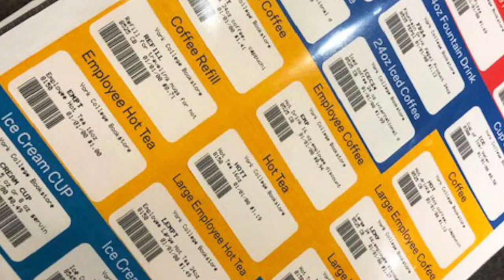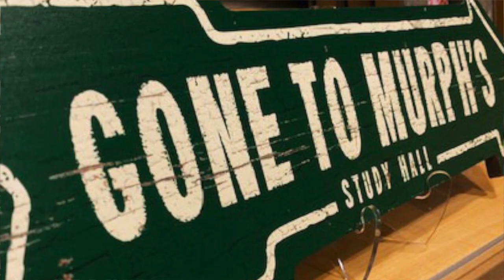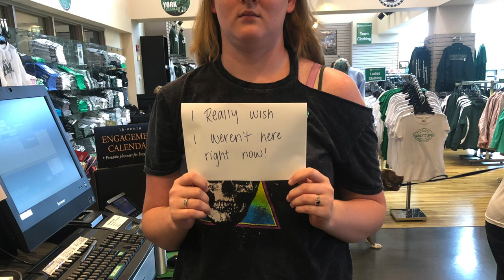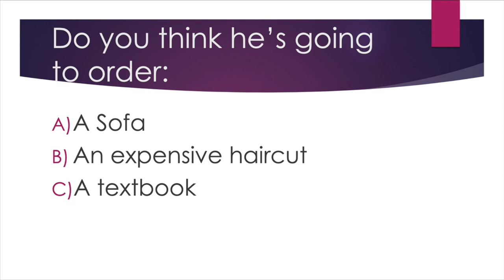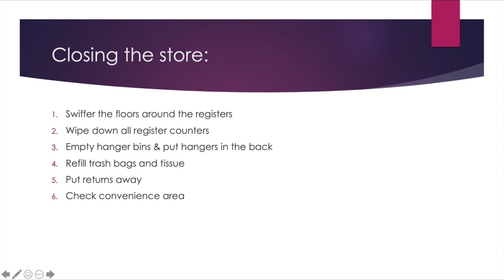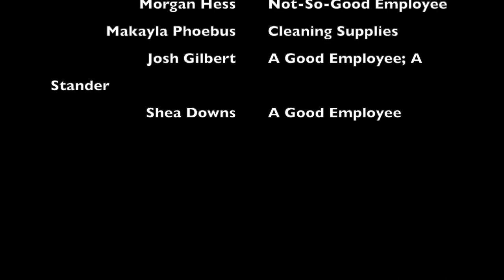Bookstorian Training Video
York College of Pennsylvania Bookstore training video based off the wildly amazing Spongebob training video.